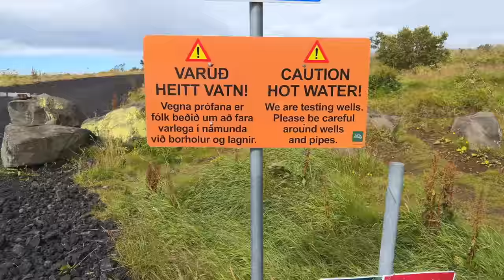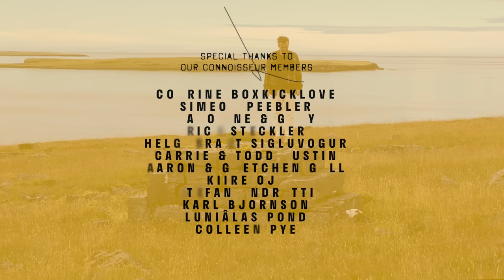RVK Newscast 208: Lava Flow Reducing And Big Drugs Bust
Welcome back to RVK Newscast! In this episode editor-in-chief Valur Grettisson visits the island of Geldinganes to bring you all the latest Icelandic news; including information about the new eruption. Read on for info and links!

Flow from the new eruption has reduced significantly, and scientists are warning that it may soon stop entirely.

Iceland Airwaves have announced more of their lineup. The festival will take place in November this year and artists such as Laufey (who recently appeared on our podcast, The Icelandic Roundup!), Sóley and Metronomy will perform.

Four people are in custody after police seized nearly 100 kilograms of cocaine, making it the largest such case in Icelandic history, according to police reports.

Three Italians have been fined for driving off-road north of the Vatnajökull glacier earlier this week.

To celebrate reaching 200 RVK Newscast episodes on Youtube, as well as the new eruption at Meradalir, we’re having a volcano themed giveaway!
And if you order any of our themed boxes before 25th, we’re adding a complimentary piece of lava from the new eruption to every order!